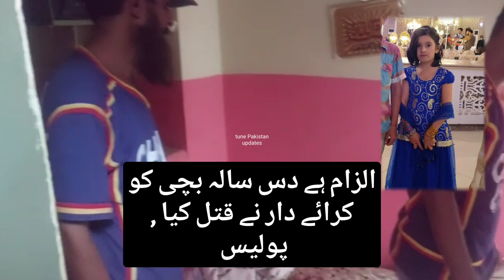Kashmir Colony school girl news